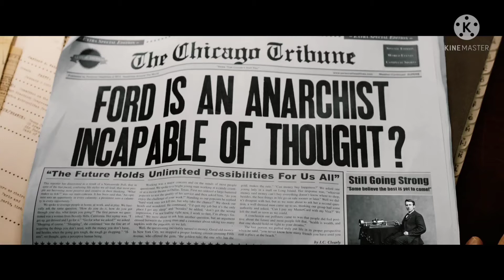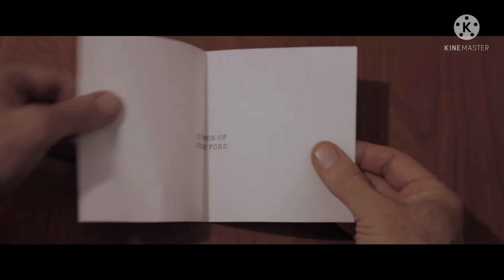think and grow rich movie Henry Ford story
this show us how Henry Ford is real business man. He is not well educated but Higher educated people in their field